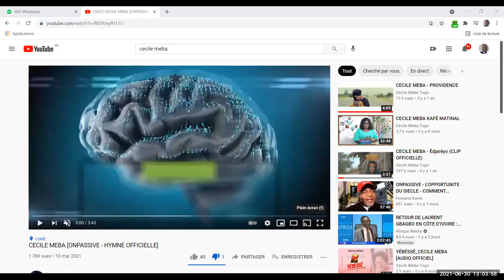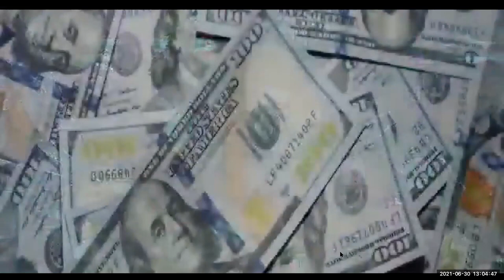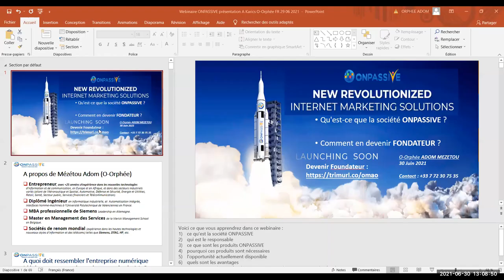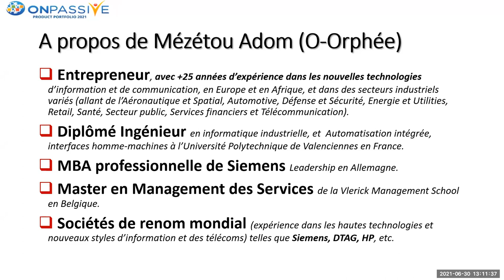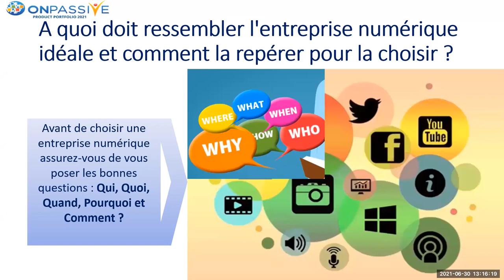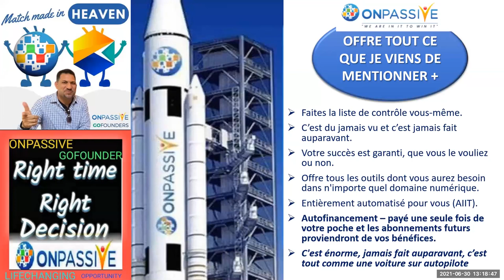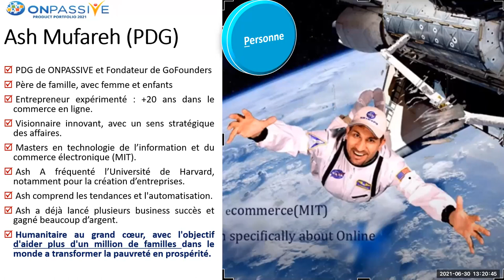Webinaire ONPASSIVE de ORPHEE ADOM du 30-06-2021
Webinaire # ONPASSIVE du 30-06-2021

 Inscription